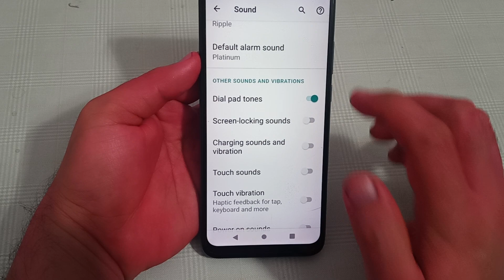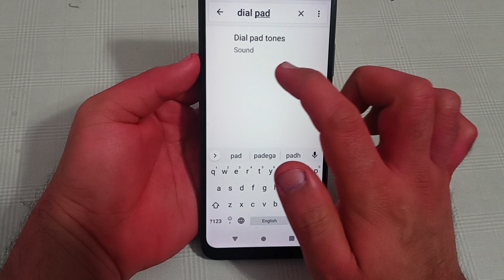dial pad tone setting Moto g73, how to enable dial pad tone in Moto g73